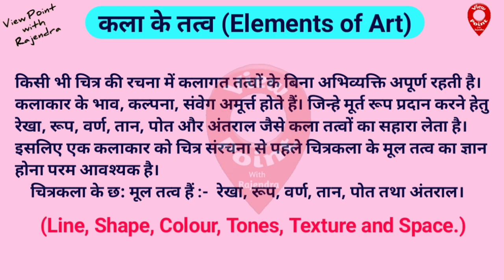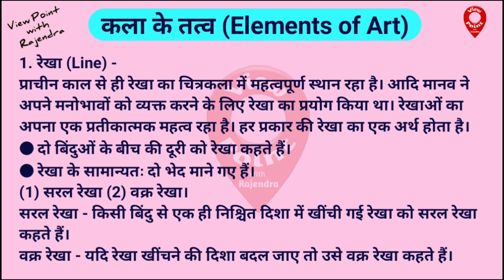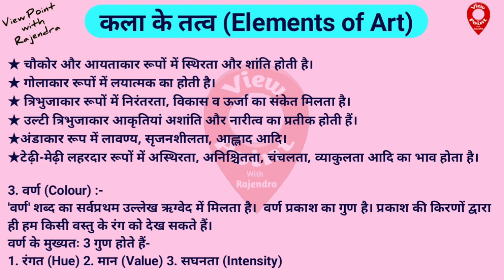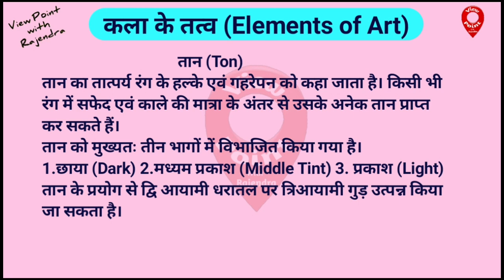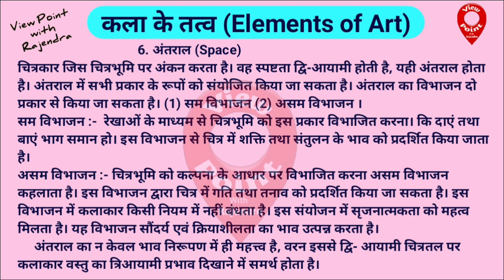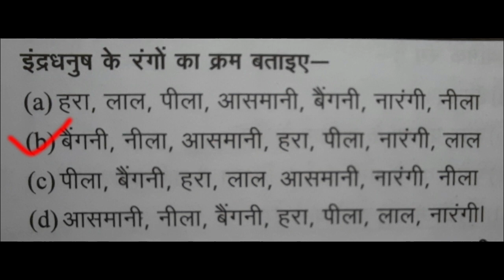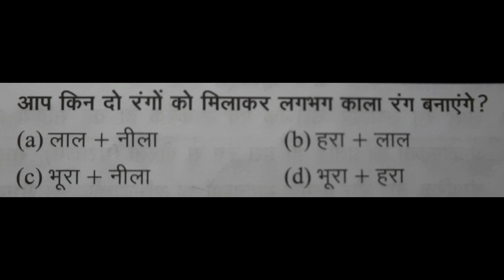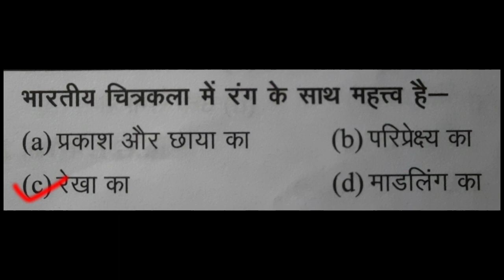कला के तत्व | up tgt/pgt art | kala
Element of art